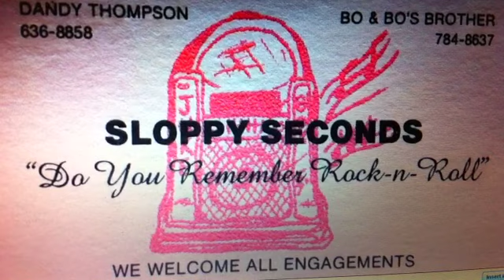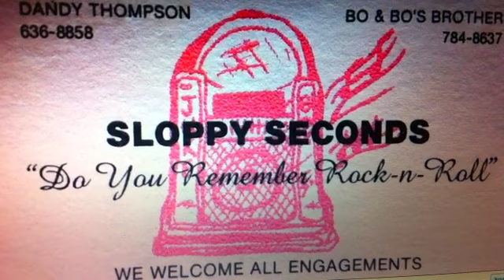"Say Mama" Sloppy Seconds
This was Sloppy Seconds before BA and before they introduced me to a The Ramones.